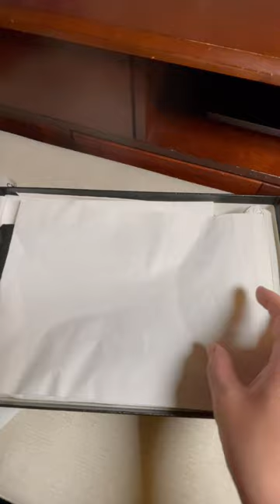Unboxing Chanel Prettiest Slingback Pump Shoes! 😍